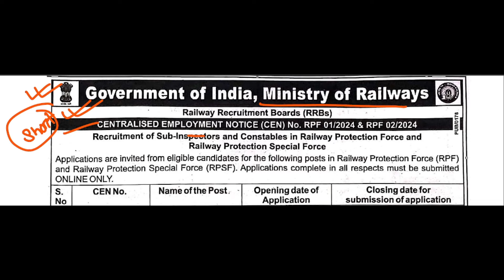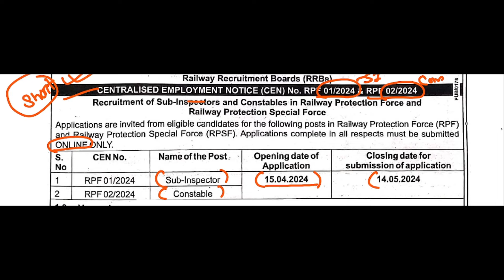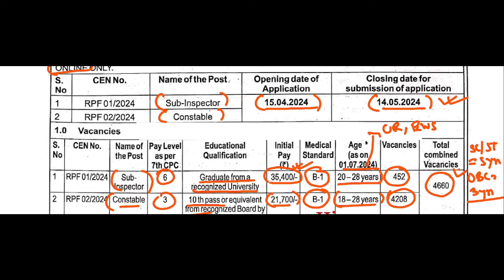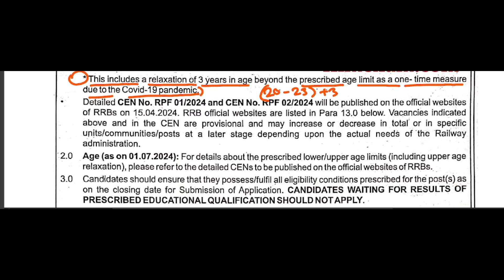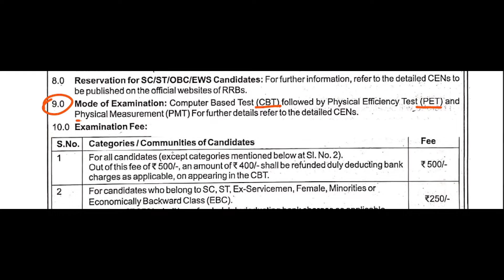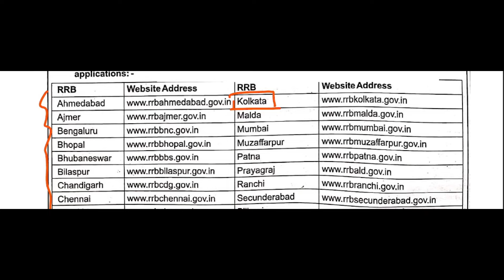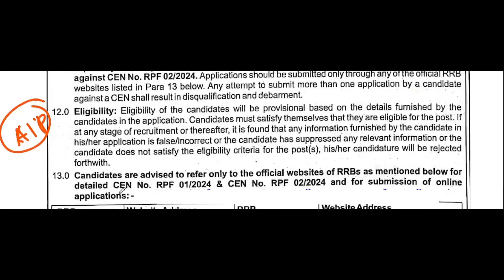RPF নতুন বিজ্ঞপ্তি OUT🔥| Railway RPF Recruitment 2024 | Govt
RPF নতুন বিজ্ঞপ্তি  OUT,🔥| Railway RPF Recruitment 2024 | Railway | Govt | Railway New Vacancy 2024 | WB New Recruitment | RPF SI | CONSTABLE |